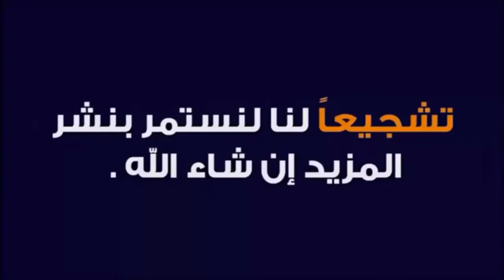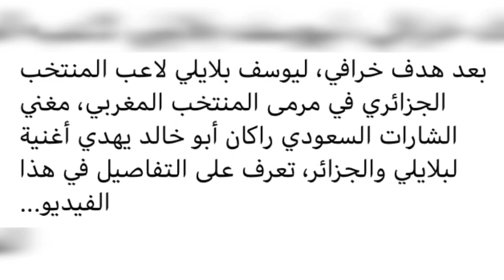Les 10 meilleurs butes de blayli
أفضل 10 أهداف سجلها محارب الصحراء محمد يوسف بلايلي 🔥أهداف صدم بها العالم 🔥جودة عالية 🔥تعليق عربي
هدف يوسف بلايلي ضد المغرب
هدف عالمي من يوسف بلايلي أمام المغرب
فارس عوض 🔥 | مونتاج |
هدف بلايلي الخرافي ضد المغرب
but belaili vs maroc
goal belaili vs marocco
8 Times Youcef Belaili Shocked The World!
هدف بلايلي الخرافي في كاس العرب
هدف بلايلي منتصف الملعب
هدف بلايلي اليوم
الجزائر و المغرب
مباراة الجزائر ومصر
مباراة الجزائر والسودان
,مباراة الجزائر,ملخص مباراة الجزائر ,مباراة الجزائر ضد مصر,الجزائر اليوم,
مشاهدة مباراة الجزائر
كأس العرب
بلايلي اليوم
blessure de be youcef belaili
شاهد اداء عالمي من  يوسف بلايلي اليوم و كل مافعله يوسف بلايلي اداء عالمي من بلايلي
هدف يوسف بلايلي
اسيست عالمي من يوسف بلايلي
يوسف بلايلي
هدف يوسف بلايلي اليوم اليوم
كل ماقدمه يوسف بلايلي اليوم
هدف يوسف بلايلي
ماقدمه يوسف بلايلي
يوسف بلايلي اليوم
قدم اداء عالمي يوسف بلايلي اليوم
محرز اليوم
مافعله يوسف بلايلي اليوم
كل مافعله يوسف بلايلي اليوم
اخبار المحترفين الجزائريين اليوم 2021
اخبار المحترفين الجزائريين
اخر اخبار الجزائر
اخبار الجزائر
الجزائر اليوم
اخر اخبار الجزائر اليوم 2021
اخبار الجزائر اليوم
اخر الاخبار
اخبار الجزائر اليوم 2021
اخر اخبار كورونا في الجزائر
اخبار الجزائر اليوم مباشرة 2021
اليوم 2021
اخر اخبار الجزائر اليوم
الجزائر
هدف يوسف بلايلي اليوم
أسيست الجزائري  محمد يوسف بلايلي اليوم
هدف الجزائري محمد يوسف بلايلي اليوم
هدف الجزائري يوسف بلايلي اليوم
محمد يوسف بلايلي
but Youcef Belaili
youcef belaili vs al wakra
Qatar SC 0-0 Al Wakra
كل ما فعله يوسف بلايلي اليوم
بلايلي
هدف بلايلي
يوسف بلايلي
هدف يوسف بلايلي
هدف بلايلي اليوم
يوسف بلايلي
اداء بلايلي
اداء بلعمري
بلايلي اليوم
يوسف بلايلي اليوم
اللاعب الدولي الجزائري يوسف بلايلي
الجزائري يوسف بلايلي
يوسف بلايلي
بلايلي
جنون بلايلي
عاشور العاشر
بلايلي بهدلهم مراوغات
youcef blaili
Youcef Belaili
Youssef Belaili
Yousef Blaili
Youcef Blaili
يوسف بلايلي ضد النيجر,
يوسف بلايلي وبغداد بونجاح,
يوسف بلايلي الترجي,
يوسف بلايلي مع المنتخب الجزائري,
يوسف بلايلي 2021,
يوسف بلايلي اليوم ضد النيجر,
يوسف بلايلي skills,
يوسف بلايلي 2020,
مهارات يوسف بلايلي 2021,
مراوغات يوسف بلايلي 2020
اصابة يوسف بلايلي
youcef belaili 2021,
youcef belaili skills,
youcef belaili qatar,
youcef belaili taraji,
youcef belaili dribble,
youcef belaili algerie,
youcef belaili aujourd'hui,
youcef belaili can 2019,
youcef belaili cocain,
youcef belaili coupe d'afrique,
youcef belaili esperance de tunis,
belaili youcef aujourd'hui,
youcef belaili newcastle,
youcef belaili skills 2021,
youcef belaili skills algerie,
youcef belaili vs tunisie,
هدف بلايلي اليوم,
هدف بلايلي مع الترجي,
هدف بلايلي 2021
هدف يوسف بلايلي اليوم في الدوري القطري GOAL Youcef Belaïli
2021,هدف يوسف بلايلي اليوم
,لمسات يوسف بلايلي اليوم,بلايلي
 اليوم,يوسف بلايلي الدوري القطري
,يوسف بلايلي مع الاهلي,يوسف بلايلي ضد,هدف بلايلي اليوم
,تالق يوسف بلايلي,محمد يوسف بلايلي,بلايلي
قطر,بلايلي يوسف,يوسف بلايلي الاهلي السعودي,أهداف يوسف بلايلي
Youcef Belaïli
Youssef Bellaili
Yucef Bleyli
يوسف البلايلي
يوسف البلايلي اليوم
Riyad Mahrez
رياض محرز
Algerie
الجزائر اليوم
محاربو الصحراء
Résumé du match
مباريات امس
أهداف اليوم
لمن فاته اهداف مباريات اليوم
اهداف كاملة
ملخص كامل
EST
Mkachkha
Taraji
Bab Souika
Dawla
15 janvier 1919
ES Tunis
EST
Taraji
اخبار الترجي الرياضي التونسي الجديدة 2020
اخبار الترجي
ميركاتو الترجي
مركاتو الترجي
mercato taraji
taraji news
أخبار الترجي الرياضي التونسي الجديدة اليوم
الترجي اليوم
الترجي الرياضي التونسي آخر
انتدابات الترجي الرياضي التونسي
أسماء لاعبي الترجي الرياضي التونسي 2019
ميزانية الترجي الرياضي التونسي 2020
ألقاب الترجي الرياضي التونسي في كرة القدم
الترجي والاتحاد الليبي
espérance sportive de tunis,espérance de tunis,ess vs est,taraji,est,tunisia,watania 1 tv,es tunis,tunisie 1,al wataniyya,espérance,est 2018
youcef blaili Qatar football Club
المنتخب الجزائري ، محاربو الصحراء
المنتخب الجزائري
محاربو الصحراء
الخضر
ثعلب الصحراء
محارب الصحراء